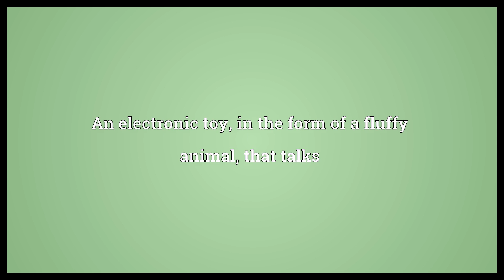Furby Meaning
Video shows what Furby means. An electronic toy, in the form of a fluffy animal, that talks.  Furby Meaning. How to pronounce, definition audio dictionary. How to say Furby. Powered by MaryTTS, Wiktionary